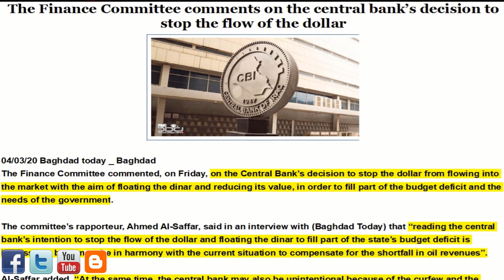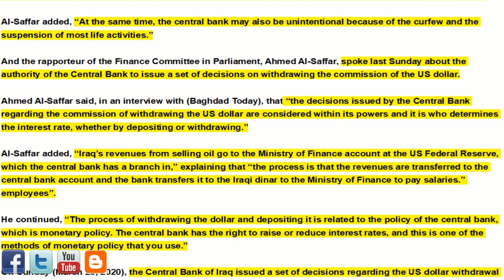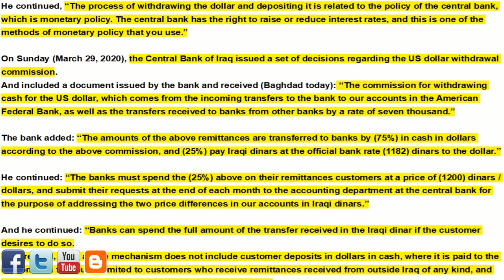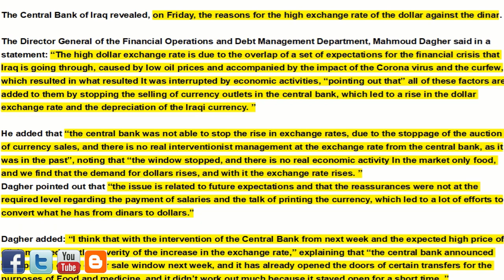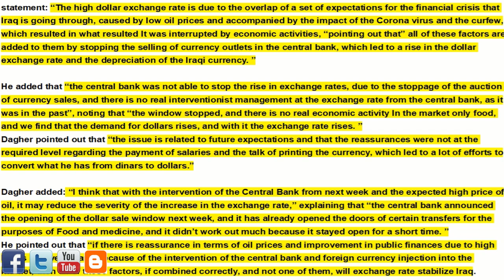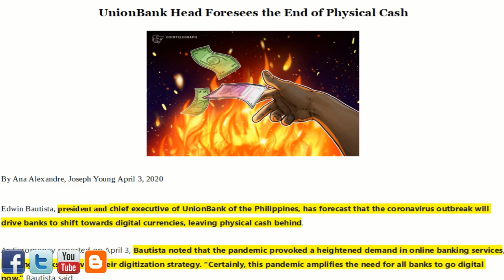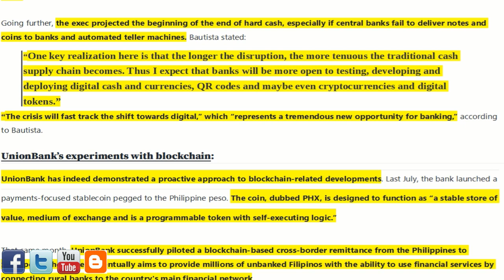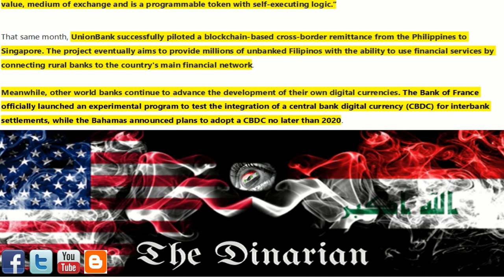🇮🇶🇮🇶 CBI TO FLOAT THE DINAR/EXCHANGE RATES/CBI DIGITAL PAYMENTS/UNIONBANK SEES CASHLESS SOCIETY 🇮🇶🇮🇶